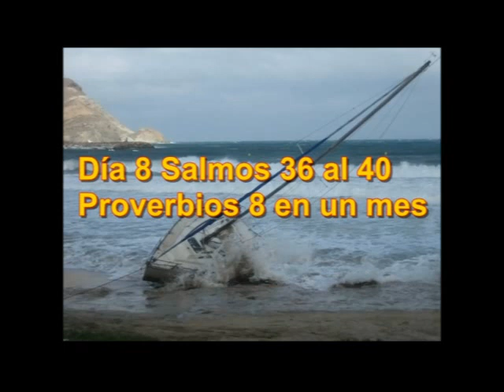Audio Biblia Febrero 8 Job 11 al 12 Salmos 36 al 40 Proverbios 8